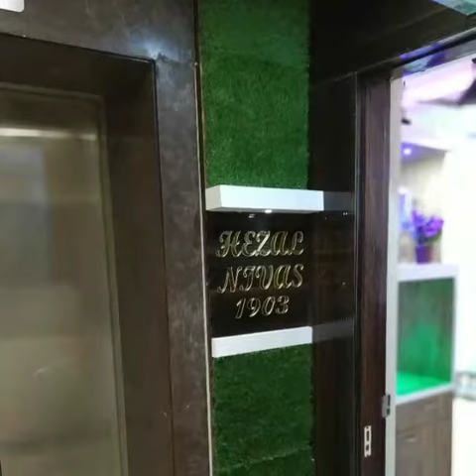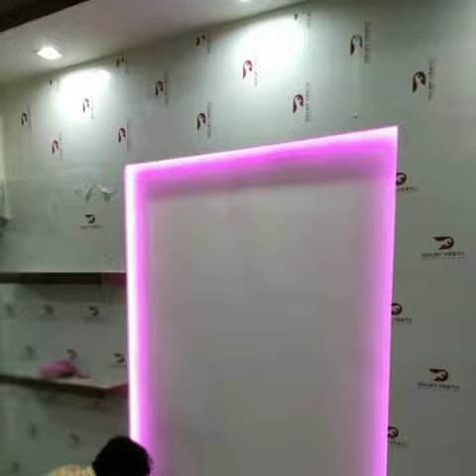BKW INTERIOR PALAVA LSG